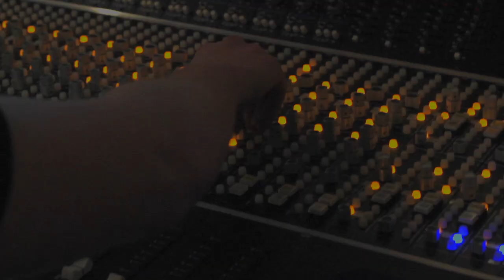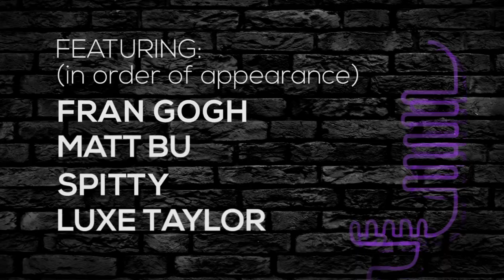CHRW Mustang Cypher - Live @ CHRW 94.9/Radio Western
Here it is! The Mustang Cypher, featuring some of Western's finest hip-hop talent. Watch for some sick verses from Fran Gogh, Matt Bu, Spitty and Luxe Taylor, hosted by Adam Dimla.

For more cyphers, and details for the next one, visit chrwradio.ca/content/chrw-cyphers

Directed by: Yoav Lai and Shaunyah Weerasinghe
Videography and editing by: Shaunyah Weerasinghe
Artwork by: Rowan McCormick